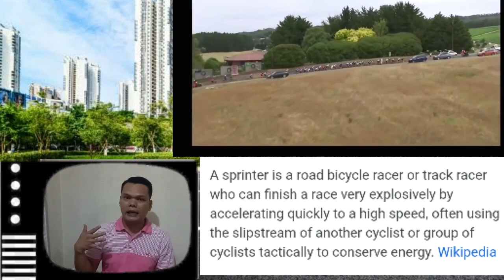SIX Common REASON Bakit KUMAKALAS sa Karera(Race) ang Isang Siklista!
1.  Kulang sa Ensayo(Lack of Training)

- Atlease 3months na Preparation sa mga nagba Bike na!

- Sa Beginner Atlease 6months Preparation!

2. Over Ensayo(Nasunog sa Ensayo)

- Dapat may Tapering!

- Napagaling na yung Punit sa Muscle!

- Yung Puso Relax na at dina parang namamaga!

3. Mali ang Training Program

- Di nadevelope ng tama ang katawan!

- Nag Self Program!

- Kungbaga sa Pag-inom ng Gamot nag Self Medication!

4. Trangko ng Trangko
(Wrong Positioning sa Race)

- marunong ka dapat magtipid ng lakas!

-Kulang sa Diskarte!

- marunong ka dapat pumuwesto!

- Tutok ka lang sa likod nasa 4th, 5th, 6th na Pwesto!

5. Mali ang paggamit ng Gearing

- pagka aahon, pagkukurbada dapat magpapalit ka ng Gearing wag mong hayaan na mabigat ang sipa mo, dapat yung relax at sakto lang ang sipa!

- Di ka dapat naka Strength Endurance pag kumakarera ka (53 x 11) mabigat sipain ito sasakit legs mo dito pag all the way!

- Di ka Dapat mag Team Endurance sa Karera
( 39 x 28) Tataas Heart Rate mo dito at hihingalin ka!

6. Mababa ang pain tolerance o tiis sa hirap

- pag sumakit na muscle o hiningal hindi n kayang ituloy,bibitaw na!

- Kaya dapat Idevelope mo ito, may tamang program para dito..

Maraming Salamat mga Kapadyak Have a Nice Day sainyong lahat...